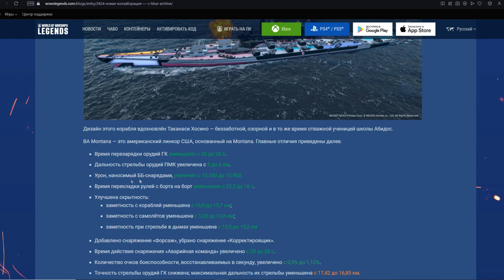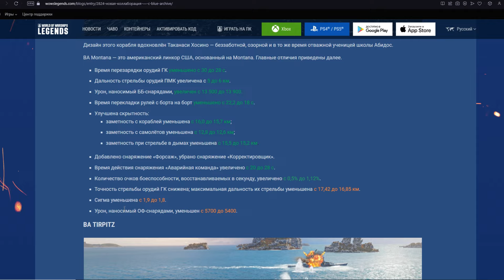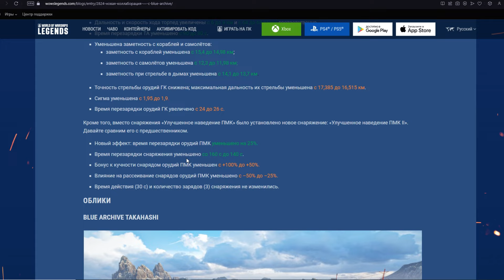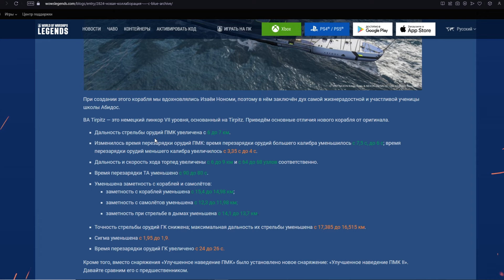НОВАЯ КОЛЛАБОРАЦИЯ — С BLUE ARCHIVE! РАЗБОР КОМАНДИРОВ WOWS LEGENDS | PS XBOX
📢Если ты хочешь найти общение, познакомится с новыми командирами для создания отрядов или же у тебя есть вопросы по игре.